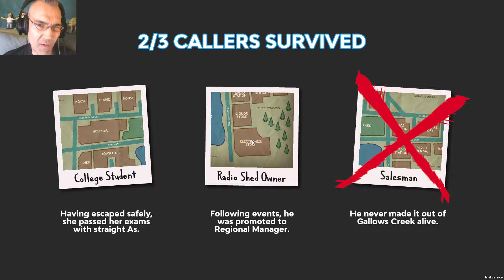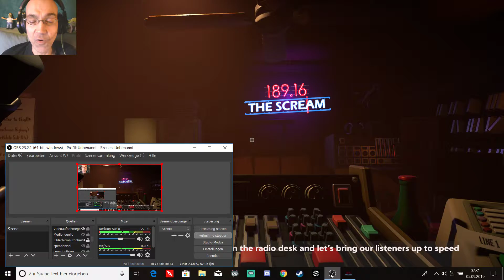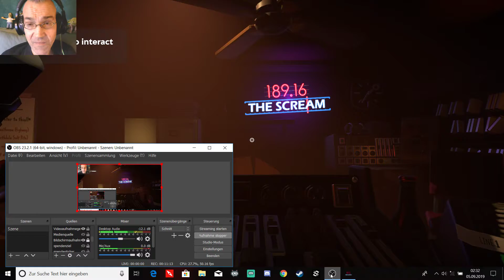DER KILLER IST SAUER 😲 | KILLER FREQUENCY #03 | LET'S PLAY INDIE HORROR GAMES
Killer Frequency

In the town of Gallows Creek, the local radio station is broadcasting the midnight show. The news report says there’s been an escape from the penitentiary. You’re live on-air and somebody is on the line. Are you ready to take the next call?

Unique First-Person Narrative Experience: Brought to life with beautiful visuals and stunning audio, step into the shoes of a late-night radio talk-show host.

Branching Dialogue and Puzzles: Search the studio for clues and solve puzzles to help direct the callers. You may reach the end of the game, but can you keep all of the show’s callers from harm?